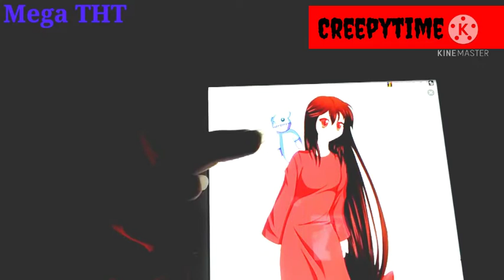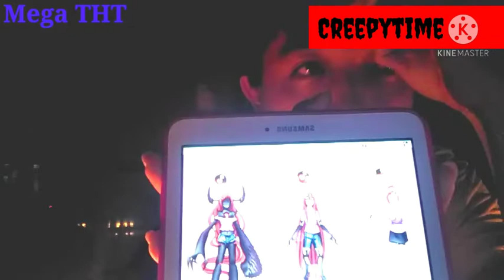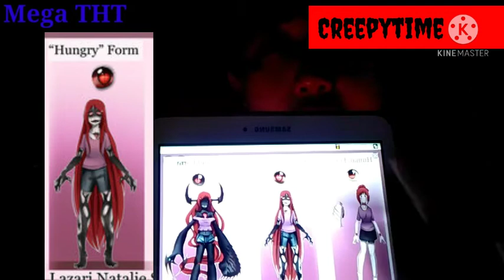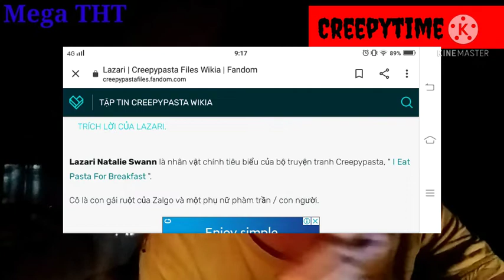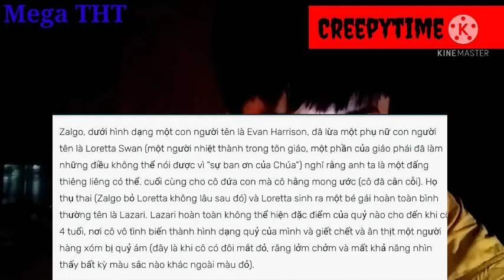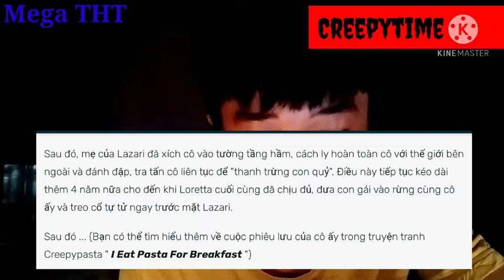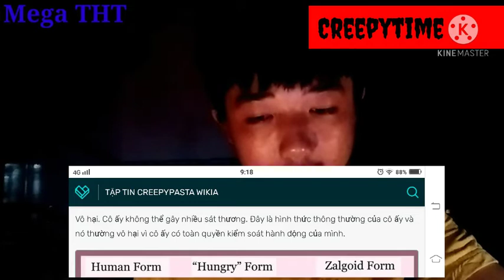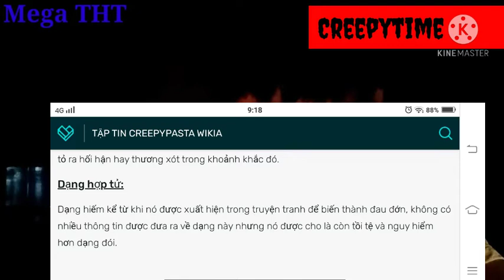Mega THT Huyền Thoại|Tìm hiểu về đứa con của Zalgo LAZARI Con gái nửa người nửa quỷ 👱‍♀😈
Dù hết 8/3 nhưng mình vẫn chúc các bạn nữ có một năm mới tràn đầy niềm vui và hạnh phúc nhé. 🌹🌹🌹🌹